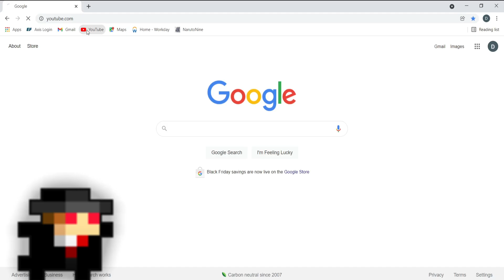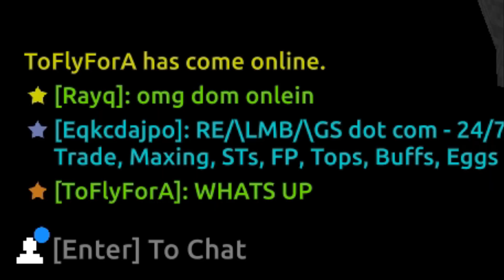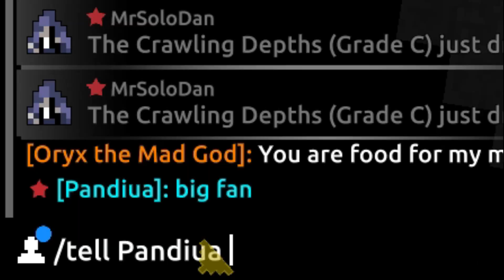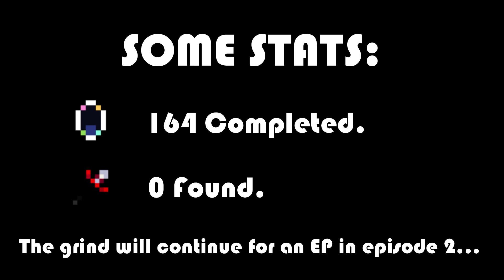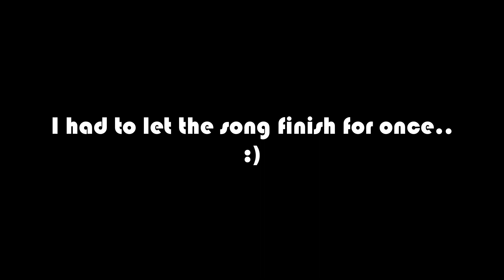The Staff of Extreme Prejudice - White Bag Hunting Episode 1 (RotMG)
Imagine if I got the Sprite trilogy in this video instead of three planes... :(